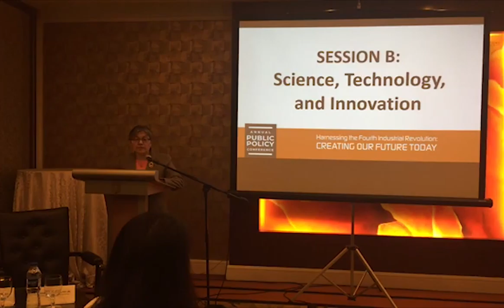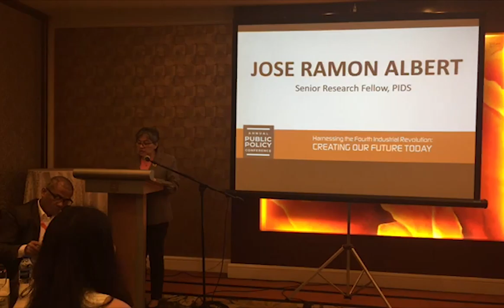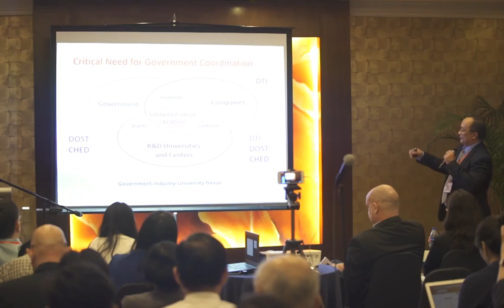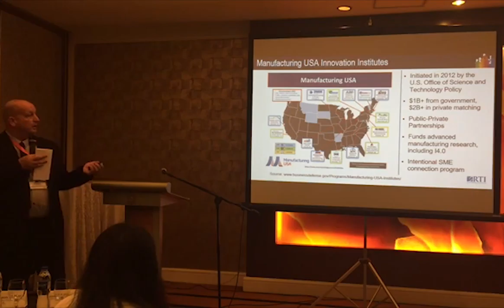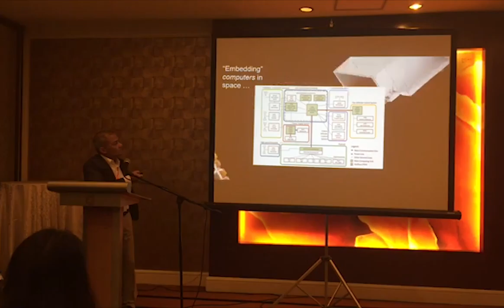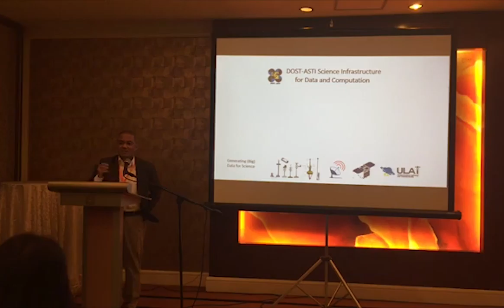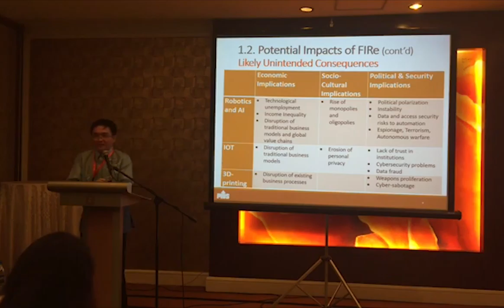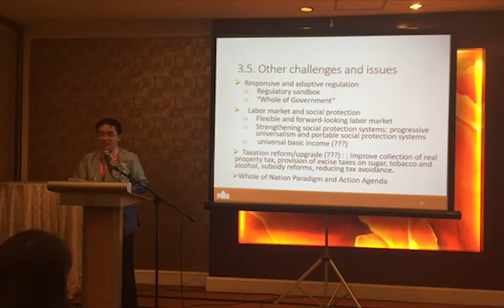Session on Science, Technology, and Innovation